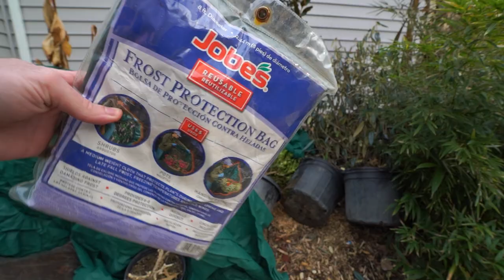Covering Plants to Protect From Extreme Cold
Covering and protecting plants from an extreme freeze. Talked some about cold hardy palms such as needle palms, windmill palms,. sabal minor and mule palms and what I do with them in winter. This was meant to be an informal vlog, I can and probably will re-edit this into a more concise video just about protecting hardy palms in the future.

Gardening Supplies
GE LED 32 watt Grow Light PAR 38